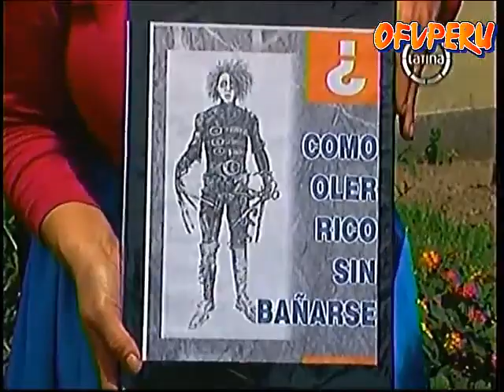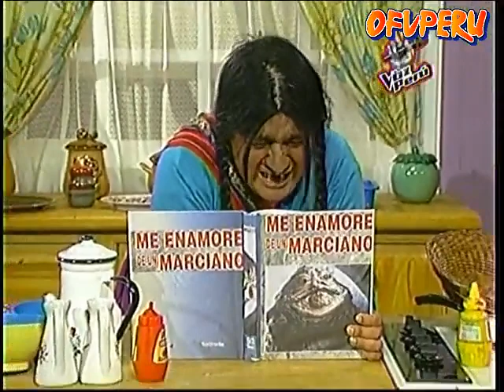La paisana jacinta los extraterrestres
Creditos a OFV Peru